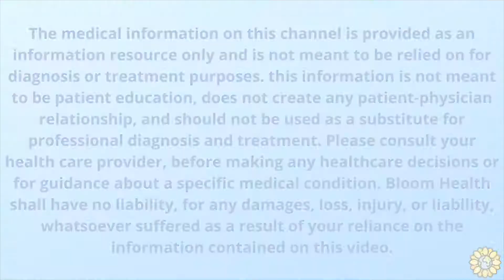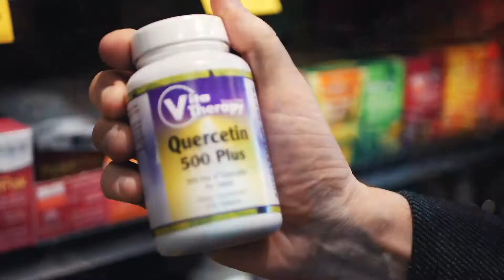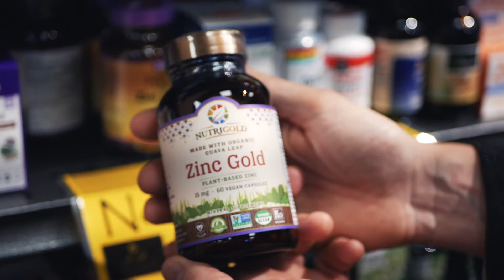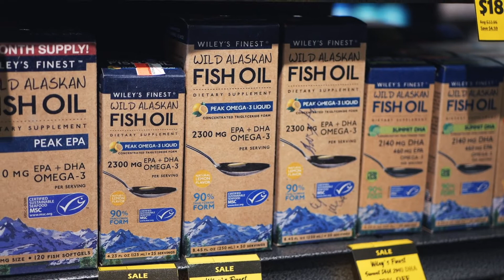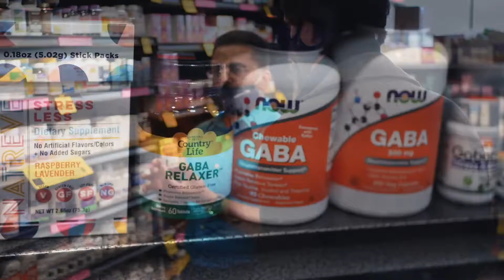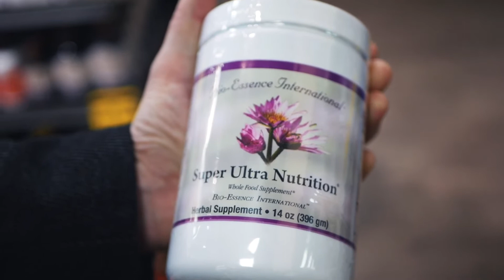BEST Supplements For COVID 19, Asthma, and Anxiety - Natures Pavilion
Today on the Bloom Health Vlog, we Visit our good friend Steve Shah at his specialty health foods store Natures Pavilion in Pompton Plains New Jersey.

Steve Shah, Owner of a successful health business shares his TOP 10 supplements for fighting off allergies, flu, and even COVID-19. His health supplements have helped countless people to overcome their health issues through a more natural holistic approach. This video goes in-depth on just how powerful his supplements are and the lasting positive effects for each one.